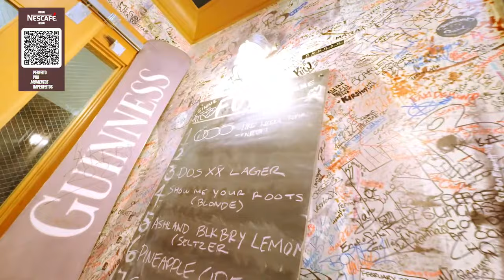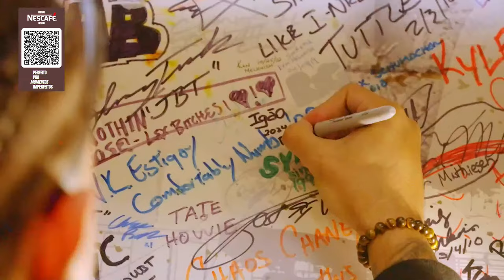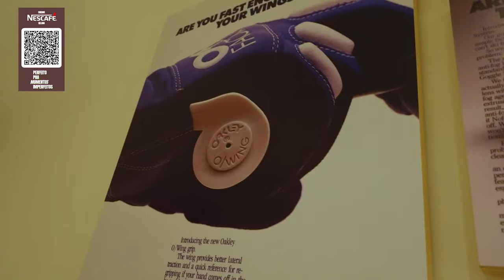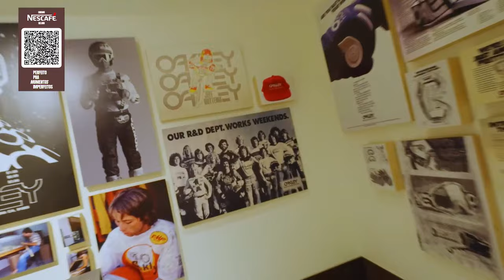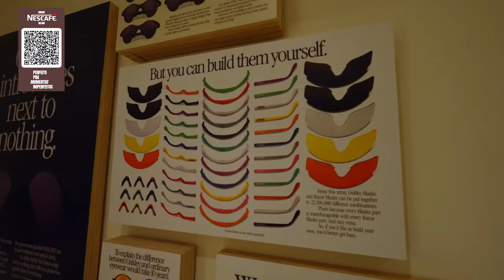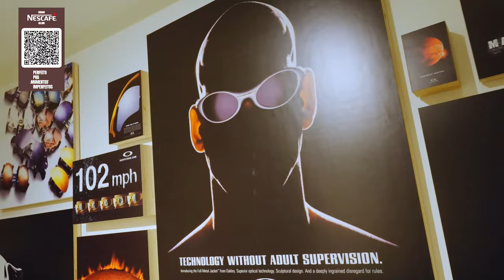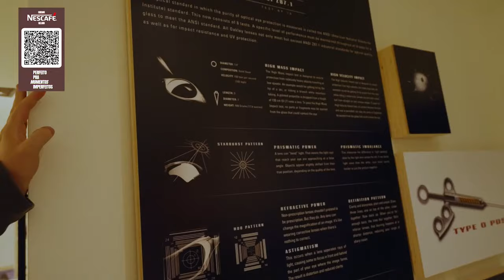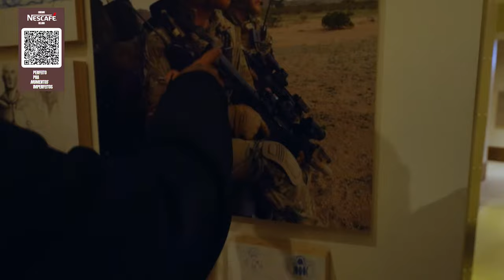O PRIMEIRO CANAL DO MUNDO A MOSTRAR A SEDE SECRETA DA OAKLEY - Podpah Visita #22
NESCAFÉ

Nescafé gelado. Perfeito para momentos imperfeitos.

OAKLEY

APRESENTADOR:
PEDRO SCOOBY

ROTEIRO E DIREÇÃO CRIATIVA:
 Gabriel Critelli

DIREÇÃO DE FOTOGRAFIA:
 Alex Trevisan

DIREÇÃO TÉCNICA E CAMERA:
Everton Moraes Longo

EDIÇÃO
Leo Conti

THUMBNAILS:
Zorks Studios